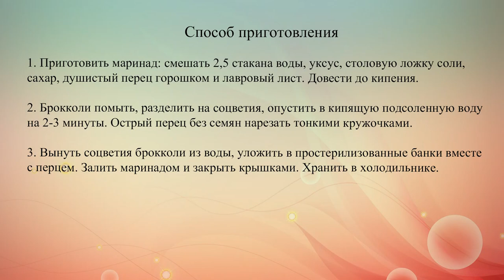Маринованная брокколи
Для маринования брокколи можно использовать как свежие овощи, так и замороженные. В результате получится великолепная закуска, которую можно использовать для приготовления салатов.